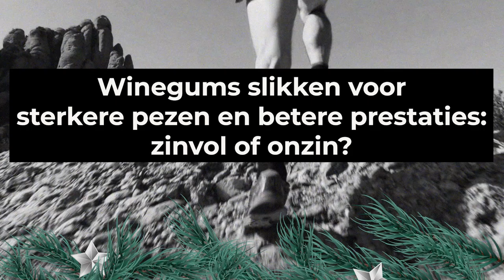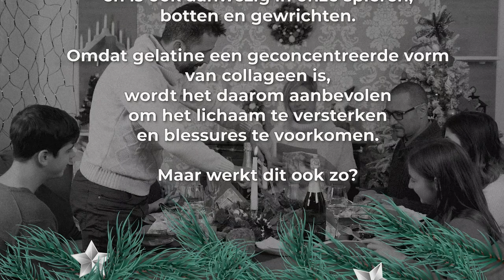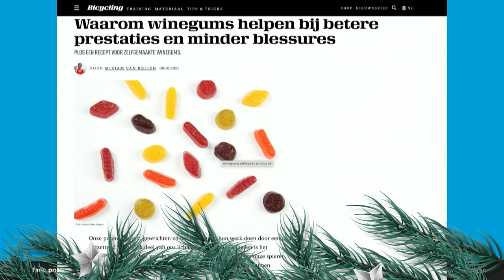#83 Winegums slikken voor sterkere pezen en betere prestaties: zinvol of onzin?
Dit is de 83e aflevering van de Slimmer Presteren Podcast, over sport, onderzoek en innovatie. In deze aflevering hebben Gerrit en Jurgen het over "Winegums slikken voor sterkere pezen en betere prestaties: zinvol of onzin?"

INLEIDING:
Kerstmis 2021 betekent voor ons de 1-na-laatste aflevering van het jaar. Voordat we volgende week de grote terug- en vooruitblik aflevering hebben, gaan we nog één keer dit jaar de diepte in.

Nog één keer die befaamde vraag 'zinvol of onzin' beantwoorden. En in de geest van dit weekend, natuurlijk over eten.

Collageen vormt een belangrijke bouwsteen van pezen en is ook aanwezig in onze spieren, botten en gewrichten. Omdat gelatine een geconcentreerde vorm van collageen is, wordt het daarom aanbevolen om het lichaam te versterken en blessures te voorkomen.
Maar werkt dit ook zo?

Je hoort er meer over in aflevering 83 van de Slimmer Presteren Podcast.

SHOWNOTES:
Studie uit 2017 die laat zien dat gelatine + vitamine C collageensynthese verhoogt

Studie uit 2019 waarin gunstig effect van gelatine op herstel van Achillespeesklachten in hardlopers werd gevonden

Recente review over de effecten van collageen suppletie op o.a. herstel na training